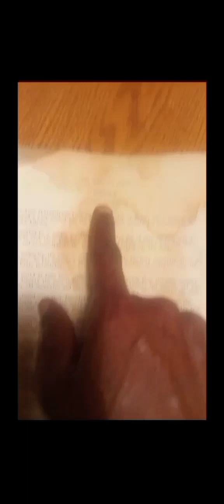The Great Red Dragon Chp 1